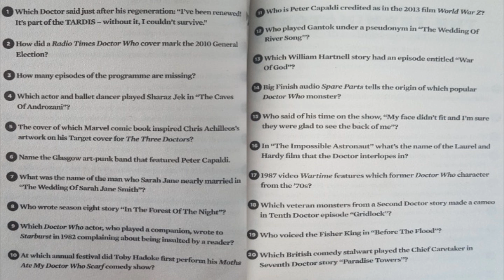Doctor Who Quiz - Part 2 (Hard Round + Final Score)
Welcome back to the Doctor Who quiz, where I present questions on Doctor Who from the SFX Ultimate Sci-Fi Quiz book and attempt to answer them myself. In this concluding part, I tackle the hard set of questions, before calculating my final score from the two rounds... Let me know what you got if you attempted to answer the questions!